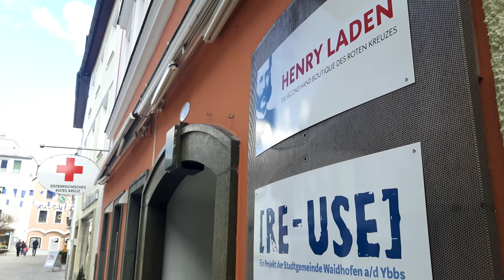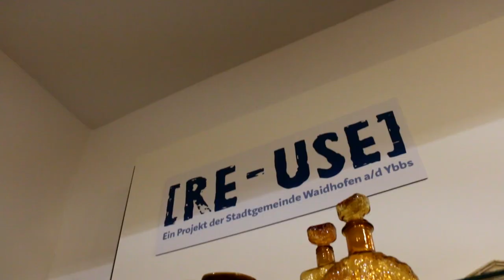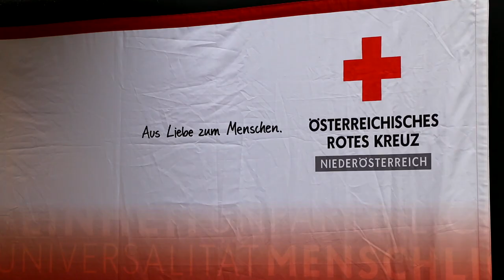Auch Waidhofen/Ybbs hat nun einen HENRY Laden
Es ist mittlerweile die 20. Second Hand Boutique des Roten Kreuzes NÖ